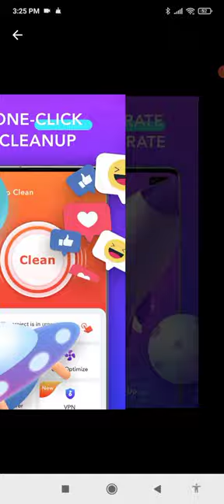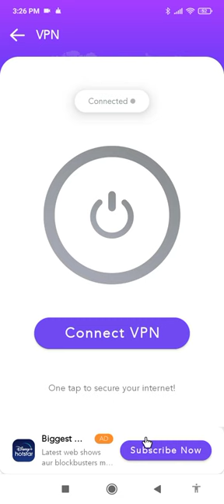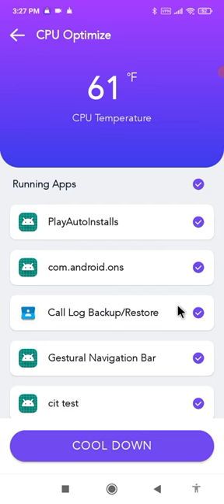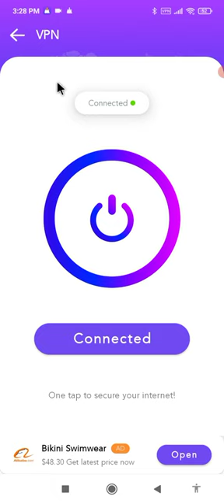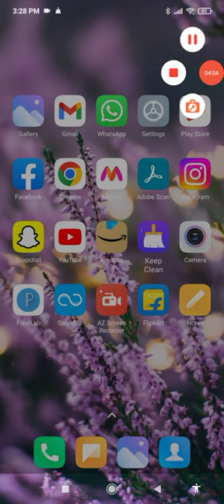Keep Clean App Kaise Use Kare !! How To Use Keep Clean App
your queries...

1. keep clean app how to use
2. keep clean app kaise chalaye
3. keep clean app kya hai